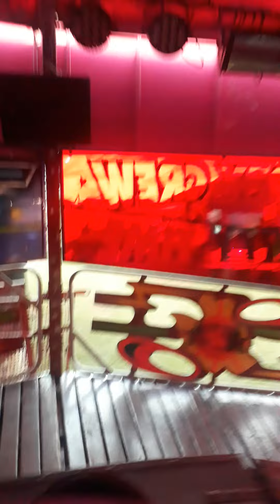warning flashing images justin codonas starchaser waltzer on ride pov 2022